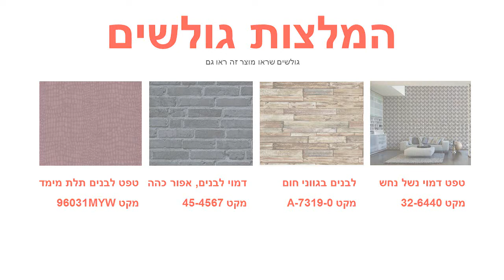טפט למעצבים מדליון גדול ברקע עיטורים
טפטים למעצבים, טפט למעצבים מדליון גדול ברקע עיטורים.
טפט איכותי מאוד מסדרת טפטים מעוצבים מתוצרת בלגיה.